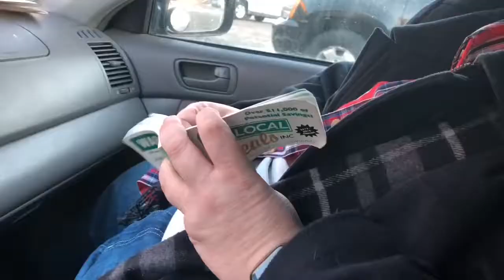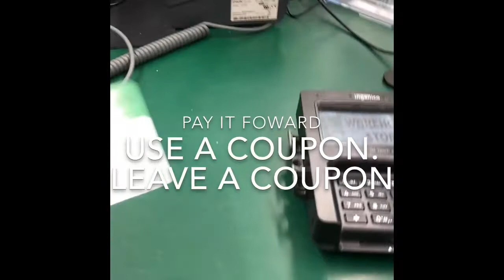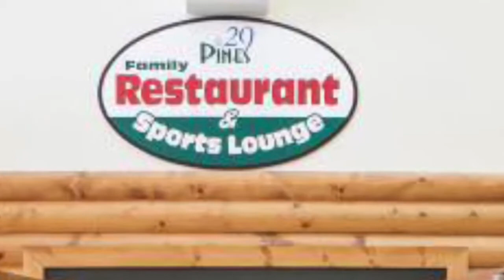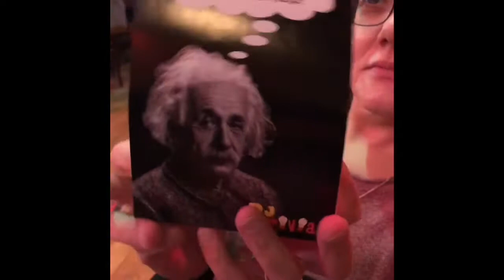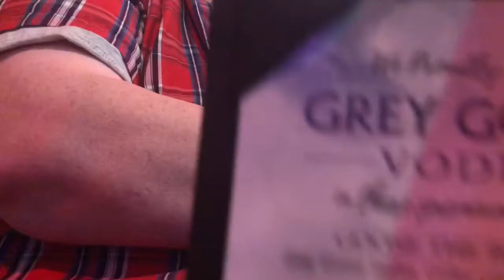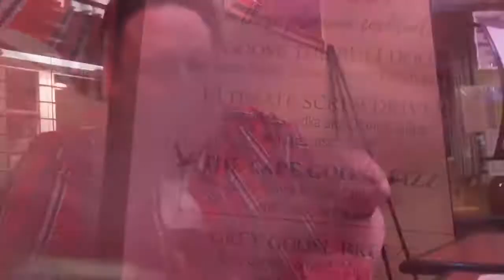B-day Wknd #3 Coupon Cashout